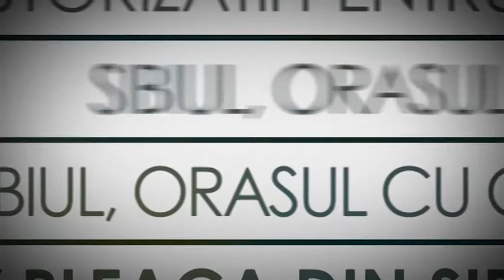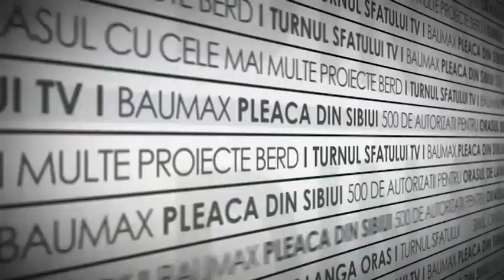TSTV Stelian Banciu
Directorul Spitalului de Pediatrie Sibiu, Stelian Banciu, invitat la Turnul Sfatului TV